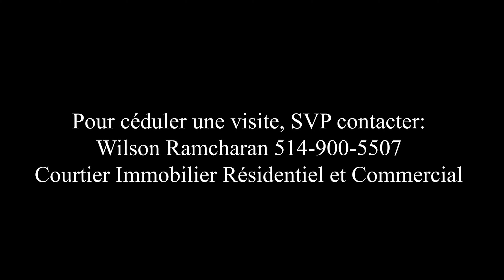1550 Marquette, Longueuil (winter)